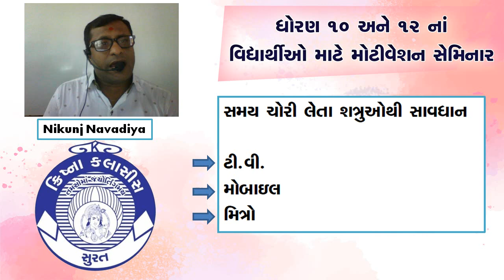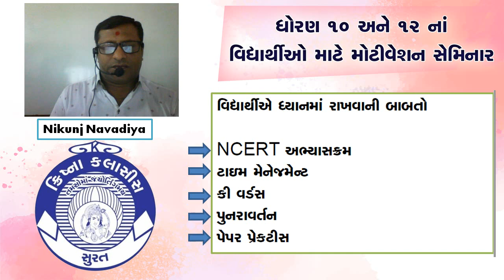ધોરણ 10 અને 12 ના વિદ્યાર્થીઓ માટે મોટિવેશનલ સેમિનાર | ક્રિષ્ના ક્લાસીસ પરિવાર | દેવકુવરબા વિદ્યાભવન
blogspot

અમારા whatsapp ગ્રુપમાં જોડાવા માટે મા તમારું નામ અને શાળાનું નામ લખીને મોકલો જેથી તમને અમારા નવા વિડીયોની લીંક તરત મળશે